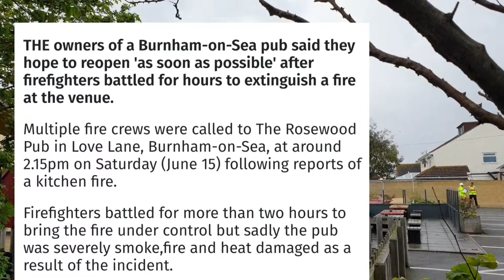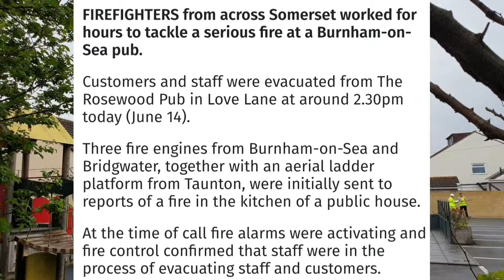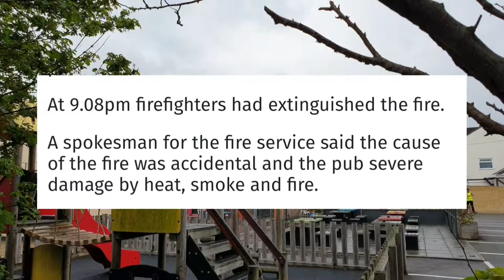The rosewood pub Burnham on Sea Hungry Horse